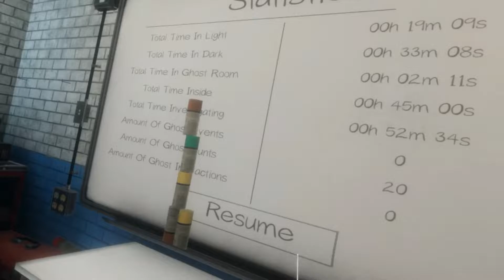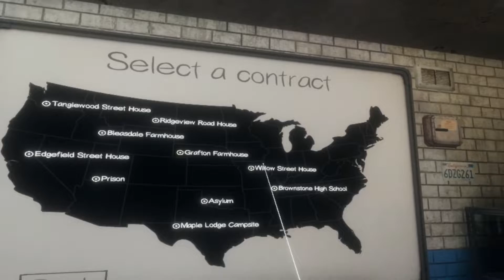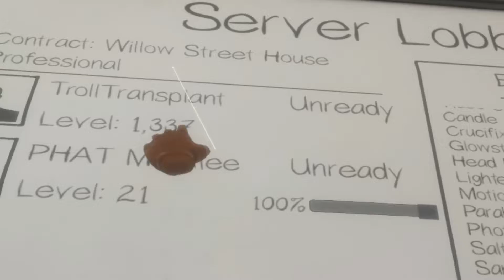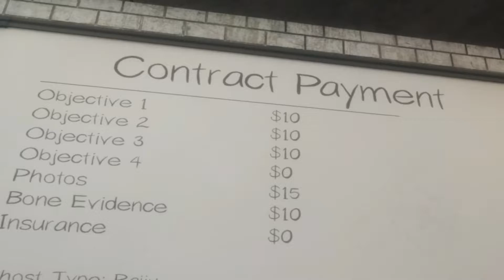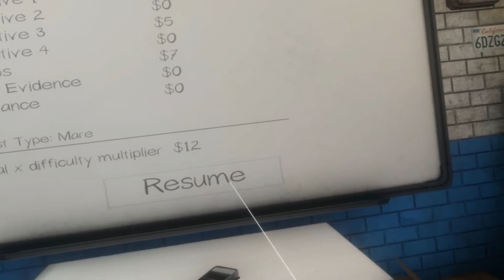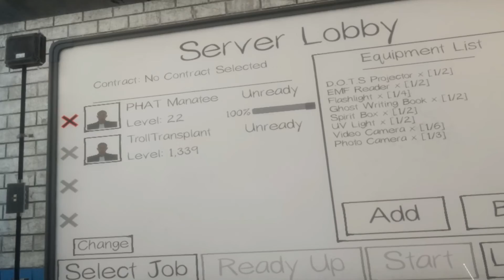Phasmophobia VR Part 2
Go check out Thankmas on Jacksepticeye's channel and be sure to try and support!!!